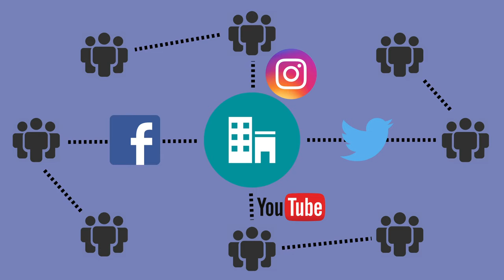Importance of Social Media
Do you own or manage a BUSINESS or BRAND?

Maybe YOU are the BRAND.

Why is socialmedia important to YOU 🤳?

Here is a little tip, 3.8 billion people👥 use socialmedia every single month.

My team put this clip together for you to 👀watch.